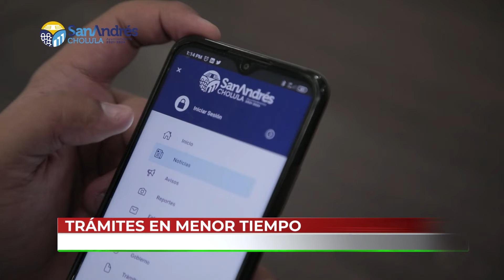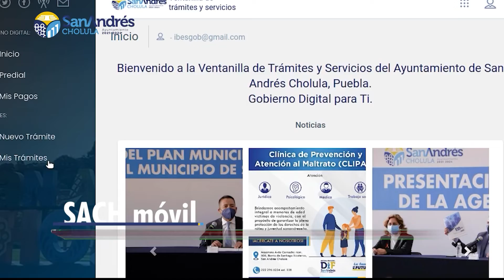🔴 SACH Móvil, es la aplicación para trámites digitales del ayuntamiento de San Andrés Cholula.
🔴 SACH Móvil, es la aplicación con la que el municipio de San Andrés Cholula, ofrece a los sanandreseños agilizar los trámites del ayuntamiento de forma digital.